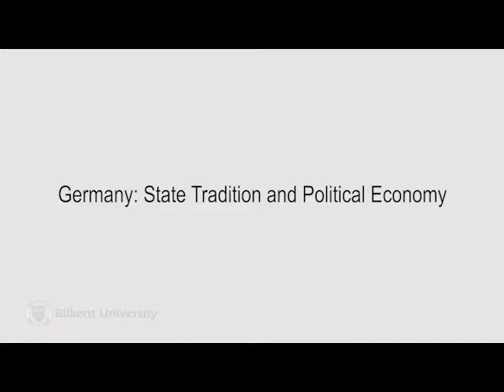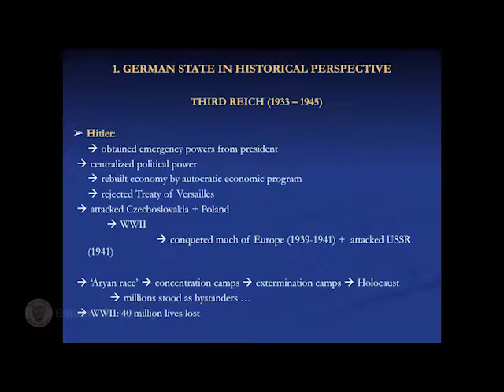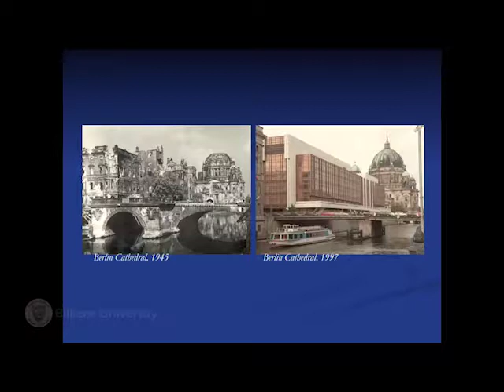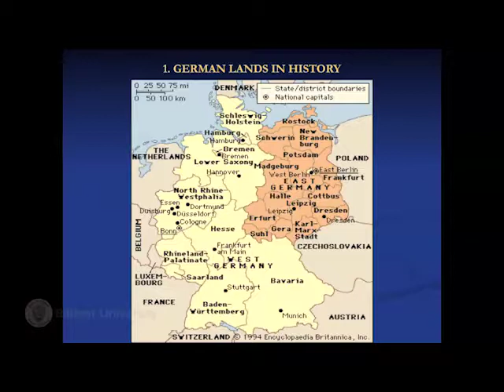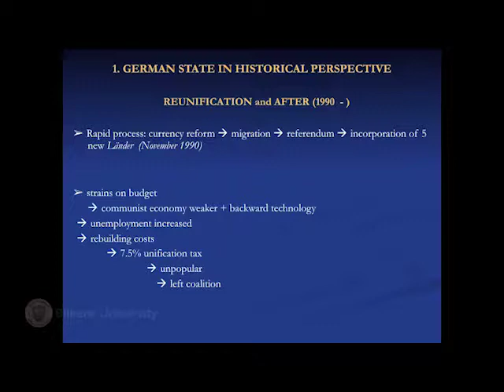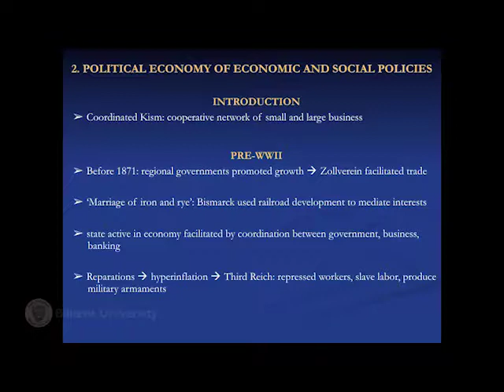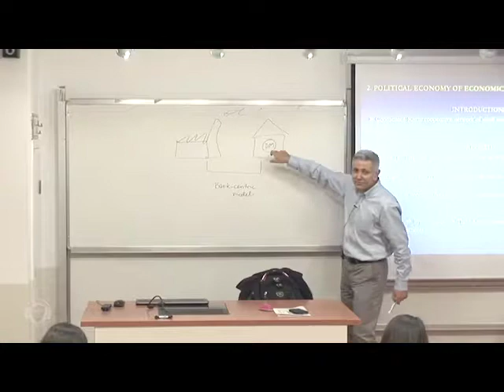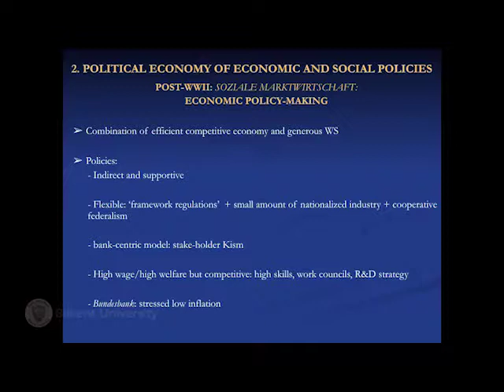Bilkent POLS 303 20161129 Lecture 22 Germany State Tradition and Political Economy